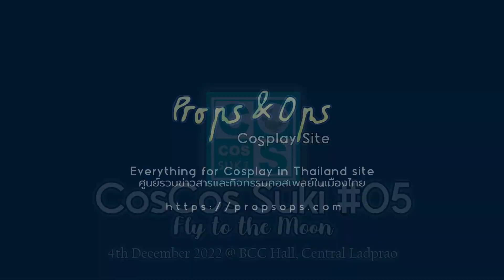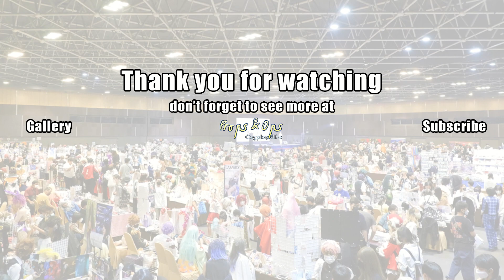Cover Dance วง Mewshake ในงาน CosCos Suki #05 Fly to the Moon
ในงาน CosCos Suki #05 Fly to the Moon
วันอาทิตย์ที่ 4 ธันวาคม พ.ศ.2565 ณ BCC Hall ชั้น 5 Central ลาดพร้าว